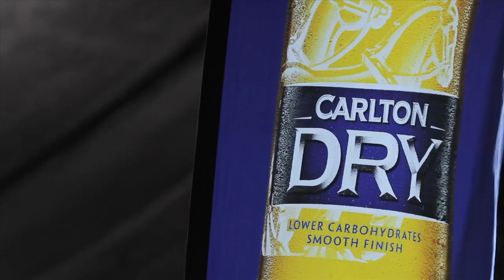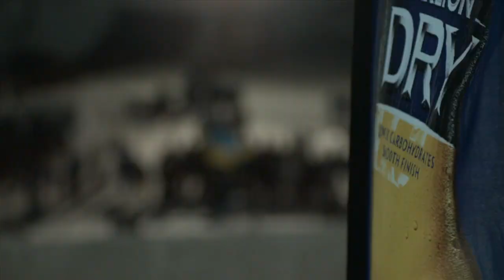EPIC RAIL JAM - STYLEWARS 28 STAIRS 2012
Big crashes, 450's, babes and gnarly kangaroos came out with shotguns. This rail jam had it all, night time at Falls Creek outsie the Frying Pan. Aussie Jye Kearney took out first place in front of Canadians Antoine Truchet and Maxence Parrot.. You gotta check this shit. Epic

Epic toon from our boy from Regrooved - D*Funk